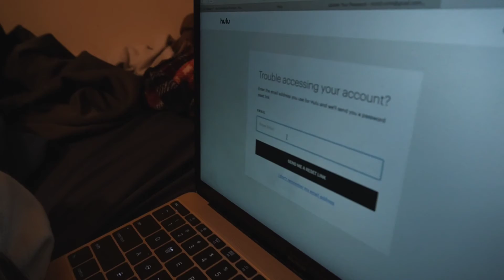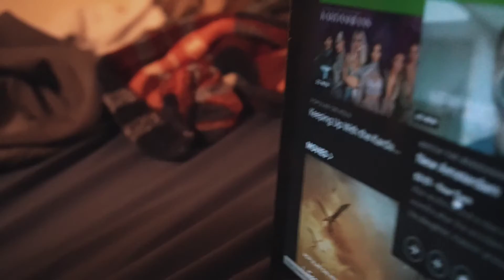The Boys Are Back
The boys of 302 are back! Cooking, Hulu, & even relationship advice? Yikes!

Let the madness continue in 2020!